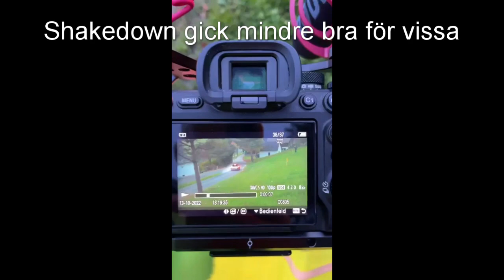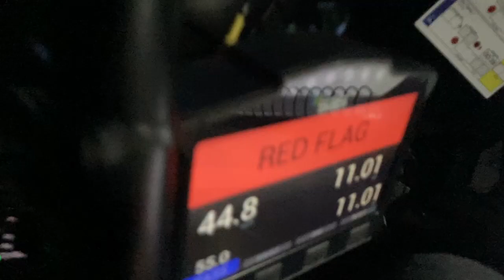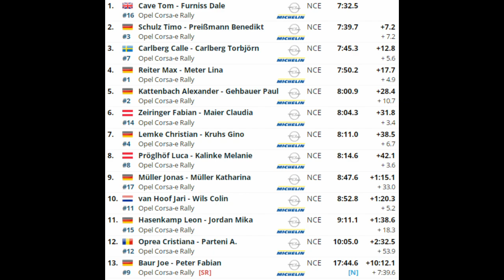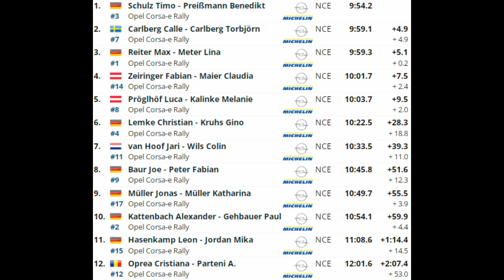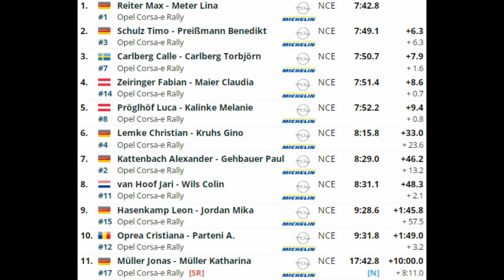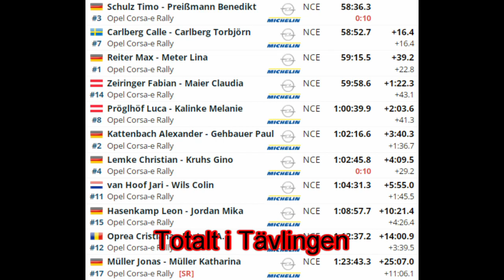MÖTER PERSONBIL PÅ RALLYSTRÄCKA?!! 3-Städte Rallye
För mer info om tävlandet följ oss gärna på sociala medier ;)